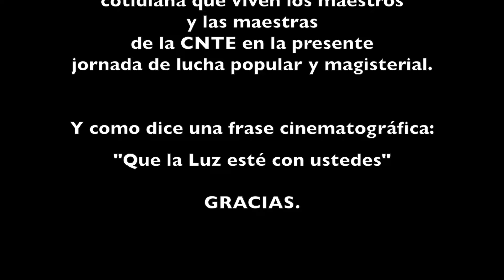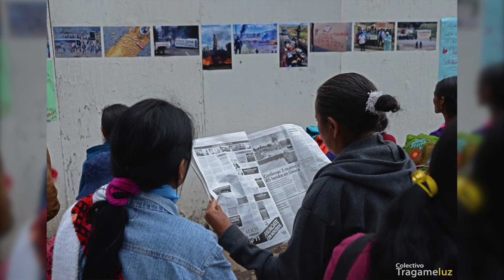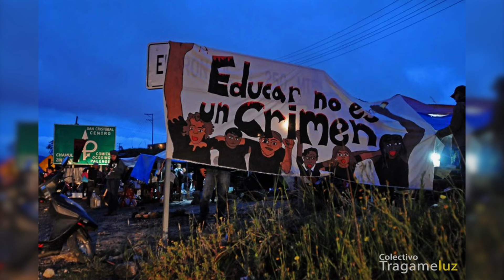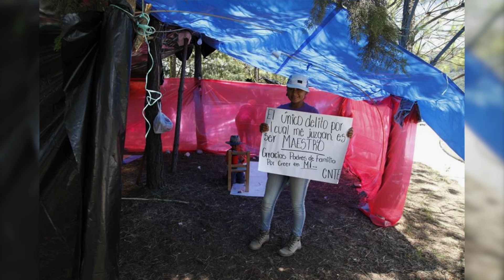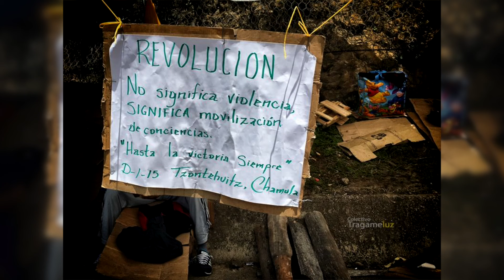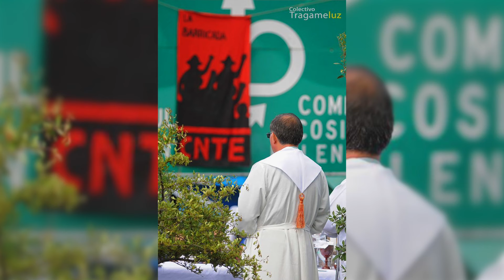Barricada de la CNTE Chiapas en la mirada de TragameLuz.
El colectivo de fotógrafos TragameLuz de San Cristóbal de Las Casas, Chiapas coberturó las barricadas, marchas y bloqueos  de la CNTE en el estado de Chiapas. Aquí un ejemplo de su trabajo.